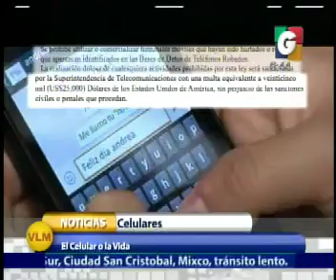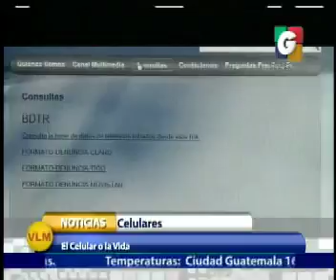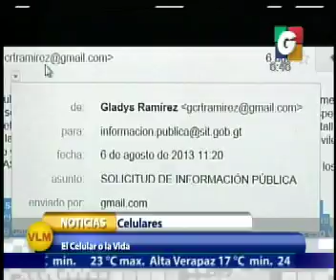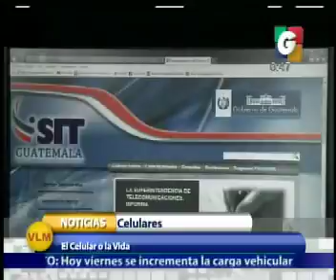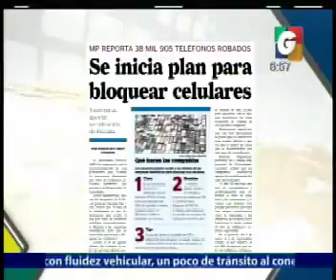Nacionales - En Contexto